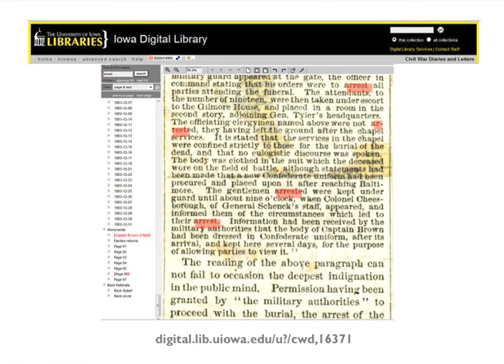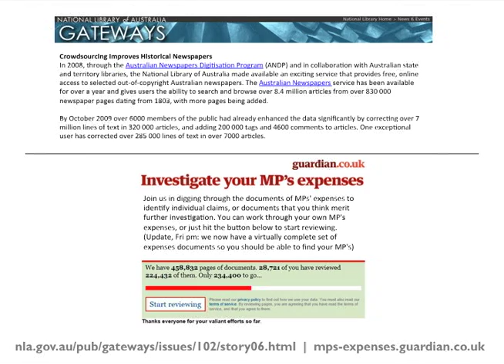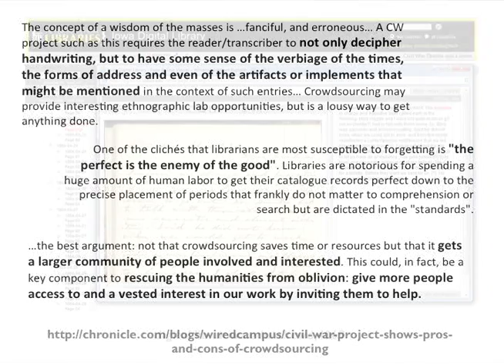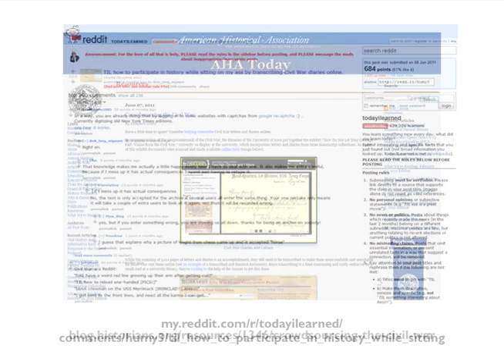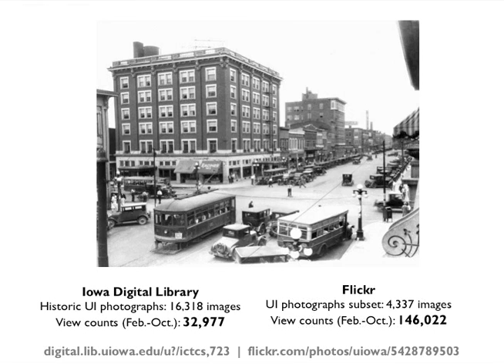Civil War Diaries Transcription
Metadata Librarian Jen Wolfe talks about the crowd-sourced Civil War Diaries Transcription Project at the University of Iowa.